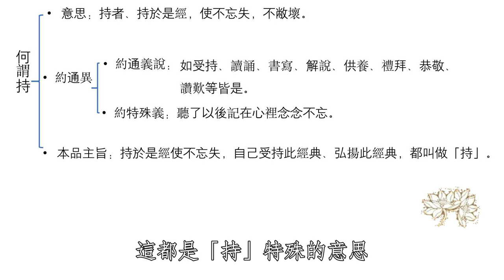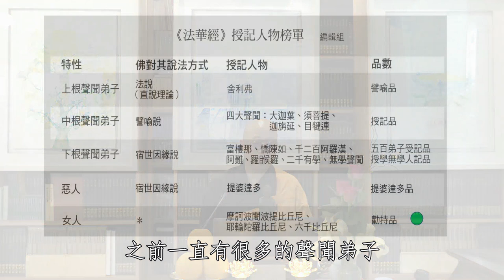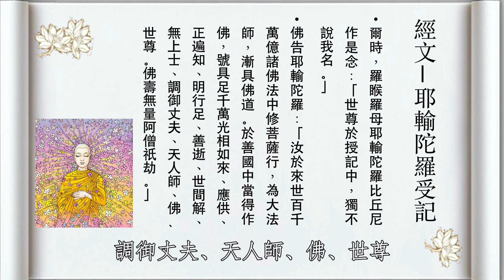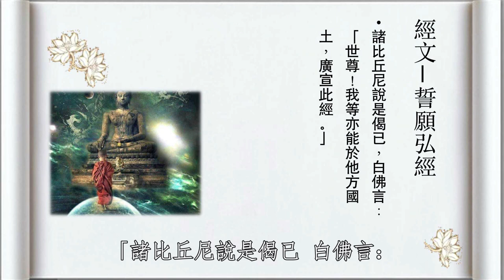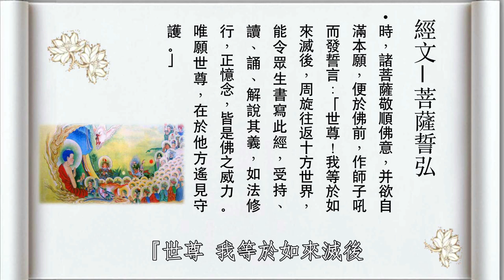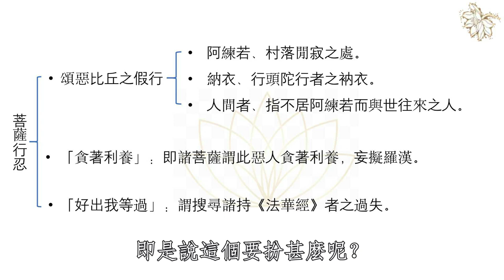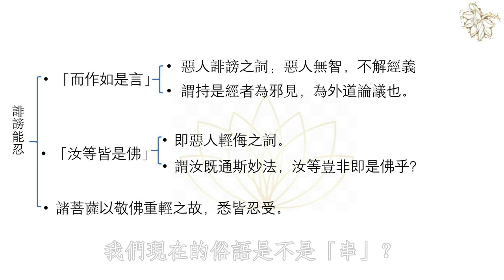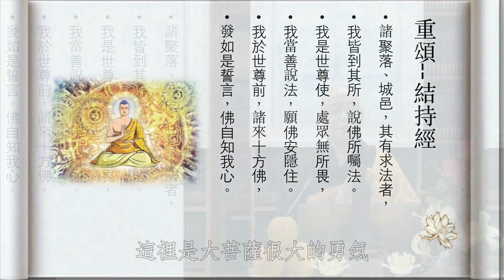【淨薈字幕版 | 第五十講 | 勸持品第十三】大乘《妙法蓮華經》導讀 釋定培法師 主講 / 佛多次宣明《法華經》對眾生的重要性，所有弟子皆有責任自誓願弘經，為敬順佛意之故。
錄影義工：黃光鋒
視頻剪輯：佛弟子
字幕校對：廖美顏 / 郭偉明

¦ 淨薈 ¦

地址：元朗擊壤路17號順發樓三樓F&G座

淨薈是香港非牟利慈善機構，所有活動、費用全免。有賴各位善長捐助淨薈，成就弘法，感恩！

以藝術及環繞教育發展，弘揚淨土理念：
1.以藝術說法，為社會大眾提供一個淨化心靈的修行道場。文藝形式豐富和多樣化的魅力，能親切、直接和活潑地引領大衆趨向佛法的正知正見。
2.以修持為本，開啟戒定慧三學，讓修行者契理契機，輕安自在，排解煩惱。
3.以淨土利生，清淨莊嚴的淨土世界，為眾生展現理想之修行境地，依止佛菩薩大智大悲的精神，自利利他，服務社會。
會址：香港元朗擊壤路17號順發樓三樓F-G室